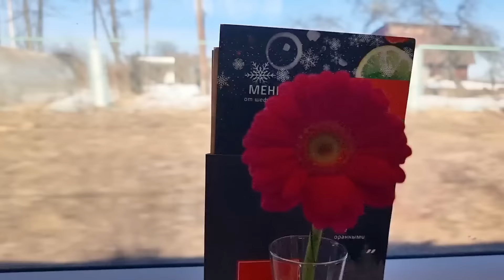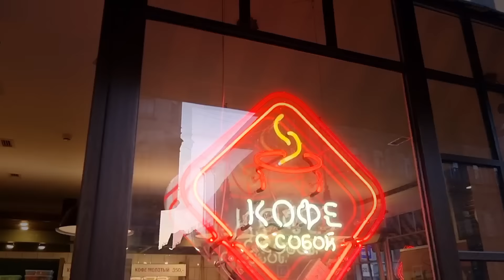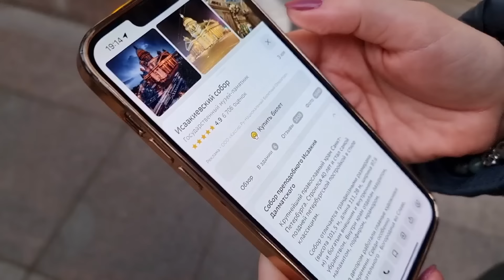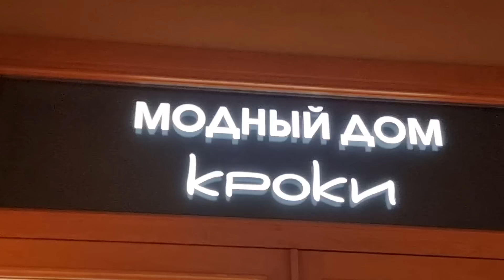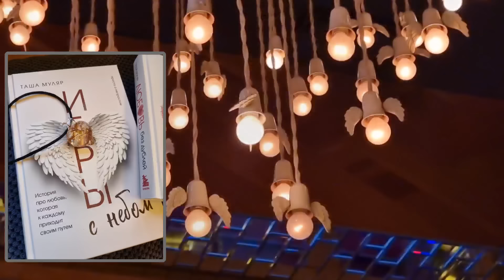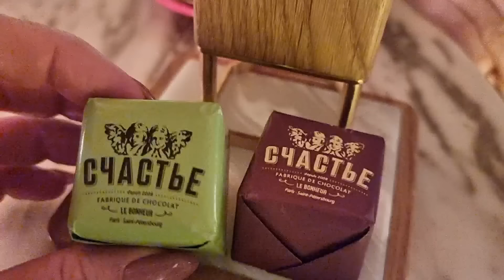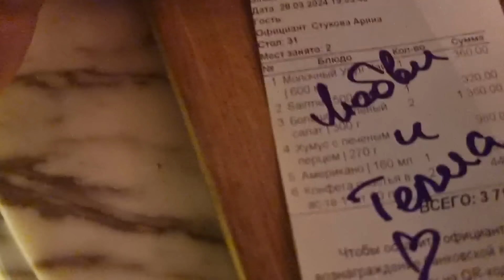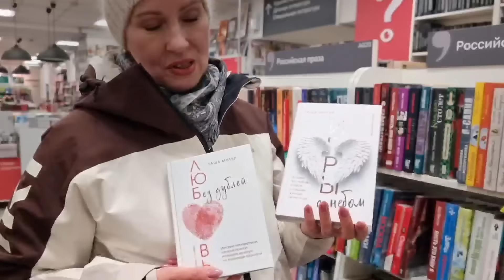ВЛОГ | ЕСТЬ НАСТОЯЩЕЕ | НА КОНЕ | ОДИН ДЕНЬ НЕ ОДНА В САНКТ ПЕТЕРБУРГЕ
Сменить обстановку это про меня. Уехала в Санкт-Петербург на презентацию моего нового романа ИГРЫ С НЕБОМ. Прогулка по городу, атмосферные кафе, поездка на такси, посещение ресторанчиков и сборы на презентации, новые духи, картина, пицца длинною метр. Приглашаю вас погулять с нами!

Мы семья москвичей. Три года назад переехали из Москвы на ПМЖ в СНТ  Владимирской области. За это время мы сделали скважину и септик, заменили обшивку дома-сруба на блокхаус, сделали теплые полы, обновили русскую печь, реконструировали второй этаж. Завели воду в дом, облагородили участок, установили теплицу, вырастили чудесный сад на 5 сотках.

И сделали ремонт кухни, спальни и построили дворик мечты по дизайнерским проектам.

А кроме этого, на своем канале я рассказываю про сбалансированное питание которого сейчас придерживаюсь из-за плохих анализов, выращиваю круглогодично огород, выращиваю шикарный лимон, веду интересные прямые эфиры, делюсь лайфаками и секретами своего быта, подписывайтесь будем вместе радоваться жизни.